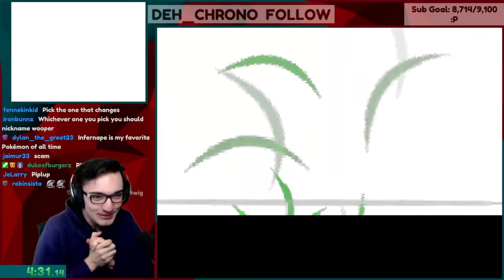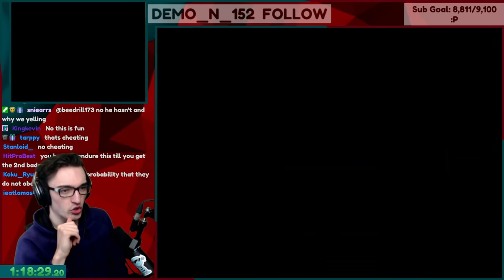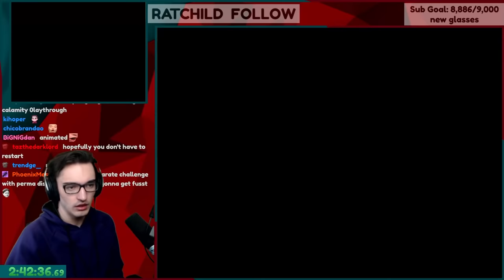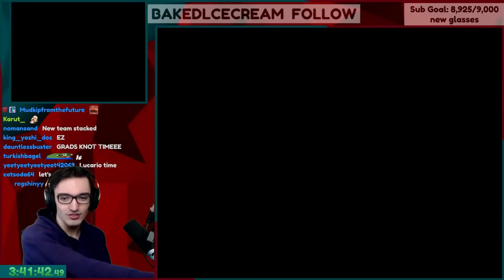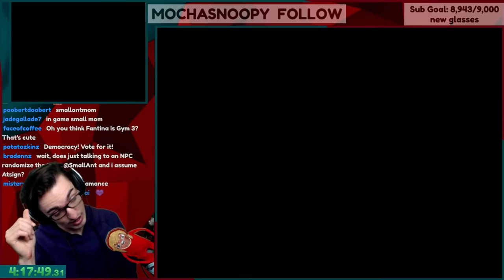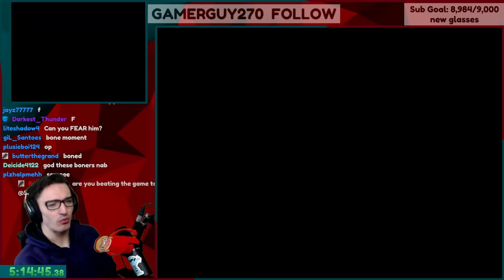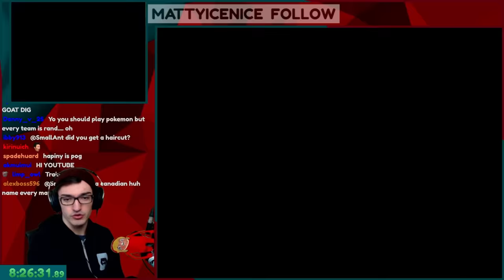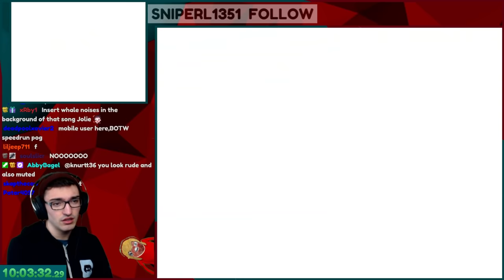Pokemon Diamond but every battle my team is random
▶Post Office Box (I'll open it on stream):
Tanner Ant
V2L4S2

Edited by: Cosmizog